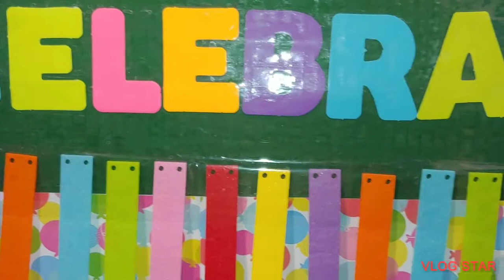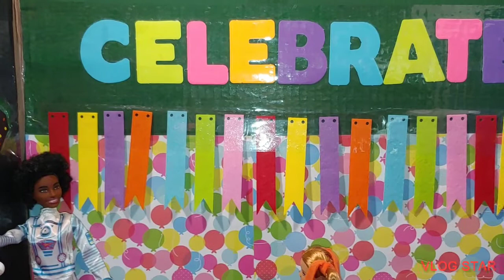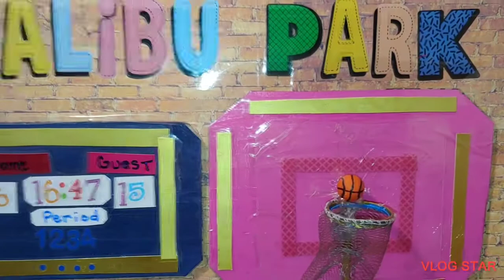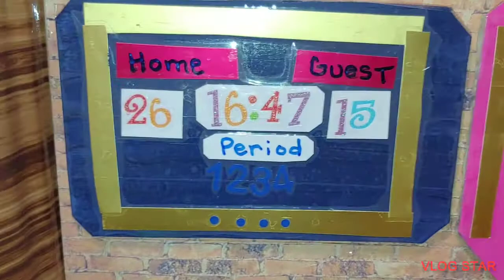Barbie's Space Camp Celebration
Princess and Paris complete Space Camp with Barbie